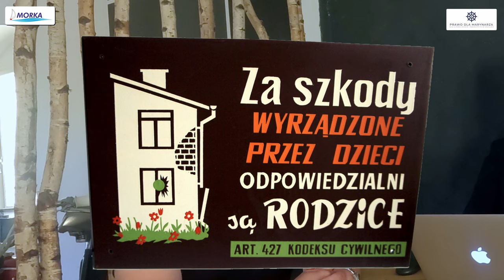Czy wolno nieletnim samodzielnie prowadzić jachty?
Patent żeglarza jachtowego lub sternika motorowodnego można w Polsce zdobywać od 14 roku życia. No ale co wolno takiemu nastoletniemu kapitanowi? Czy może zabrać kolegów czy też koleżanki na pokład? Na te i inne pytania odpowiada adwokat Sandra Duch, z Kancelarii Prawa dla Marynarzy.